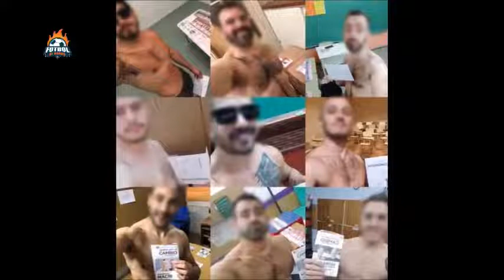Pablo Carrozza denuncia a rugbiers en las elecciones | FÚTBOL AL HORNO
Fútbol a los 100 suscriptores